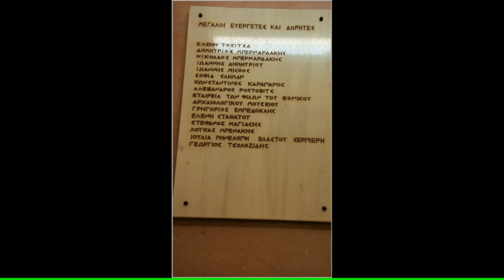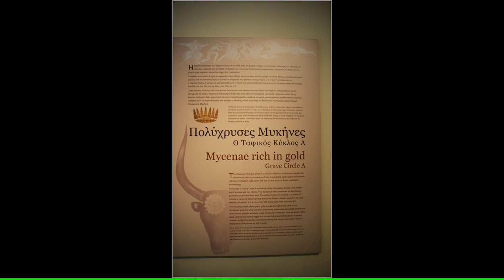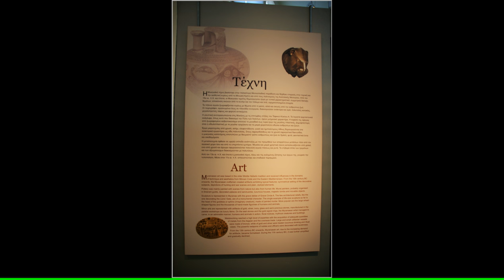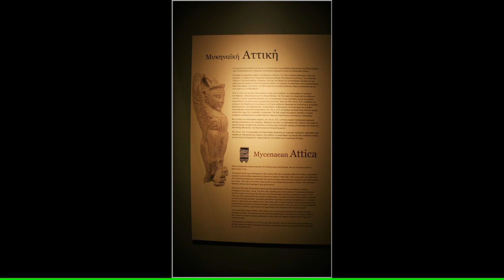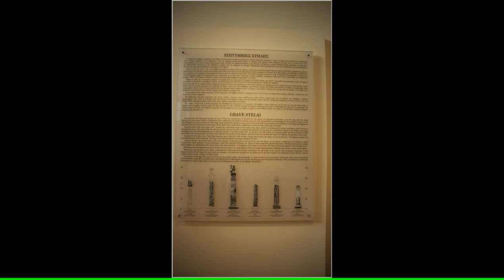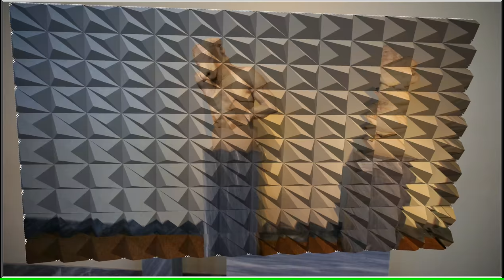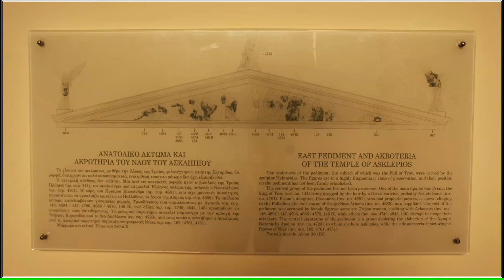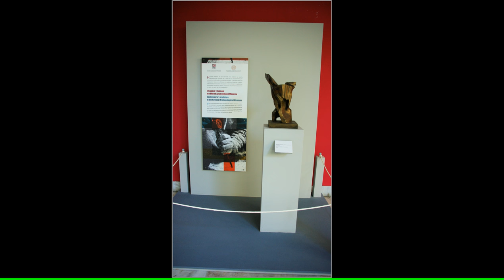Greece - Athens - Archaeological Museum - 2016 . in (4K)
The National Archaeological Museum  in Athens houses some of the most important artifacts from a variety of archaeological locations around Greece from prehistory to late antiquity. It is considered one of the greatest museums in the world and contains the richest collection of artifacts from Greek antiquity worldwide. It is situated in the Exarcheia area in central Athens between Epirus Street, Bouboulinas Street and Tositsas Street while its entrance is on the Patission Street adjacent to the historical building of the Athens Polytechnic university.
The Museum in 1893
The first national archaeological museum in Greece was established by prime minister of Greece Ioannis Kapodistrias in Aigina in 1829. Subsequently the archaeological collection was relocated to a number of exhibition places until 1858, when an international architectural competition was announced for the location and the architectural design of the new museum.
The current location was proposed and the construction of the museum's building began in 1866 and was completed in 1889 using funds from the Greek Government, the Greek Archaeological Society and the society of Mycenae. Major benefactors were Eleni Tositsa who donated the land for the building of the museum, and Demetrios and Nikolaos Vernardakis from Saint Petersburg who donated a large amount for the completion of the museum.
The initial name for the museum was The Central Museum. It was renamed to its current name in 1881 by Prime Minister of Greece Charilaos Trikoupis. In 1887 the important archaeologist Valerios Stais became the museum's curator.
During World War II the museum was closed and the antiquities were sealed in special protective boxes and buried, in order to avoid their destruction and looting. In 1945 exhibits were again displayed under the direction of Christos Karouzos. The south wing of the museum houses the Epigraphic Museum with the richest collection of inscriptions in the world. The inscriptions museum expanded between 1953 and 1960 with the architectural designs of Patroklos Karantinos.
The building
The museum has an imposing neo-classical design which was very popular in Europe at the time and is in accordance with the classical style artifacts that it houses. The initial plan was conceived by the architect Ludwig Lange and it was later modified by Panagis Kalkos who was the main architect, Armodios Vlachos and Ernst Ziller. At the front of the museum there is a large neo-classic design garden which is decorated with sculptures.
Expansions and renovations
The Antikythera Ephebe
The building has undergone many expansions. Most important were the construction of a new east wing in the early 20th century based on the plans of Anastasios Metaxas and the construction of a two-storeyed building, designed by George Nomikos, during 1932–1939. These expansions were necessary to accommodate the rapidly growing collection of artifacts. The most recent refurbishment of the museum took more than 1.5 years to complete, during which the museum remained completely closed. It reopened in July 2004, in time for the Athens Olympics and it included an aesthetic and technical upgrade of the building, installation of a modern air-conditioning system, reorganisation of the museum's collection and repair of the damage caused by the 1999 earthquake. The Minoan frescoes rooms opened to the public in 2005. On May 2008 the Culture Minister Mihalis Liapis inaugurated the much anticipated collection of Egyptian antiquities and the collection of Eleni and Antonis Stathatos. Today, there is a renewed discussion regarding the need to further expand the museum to adjacent areas. A new plan has been made for a subterranean expansion at the front of the museum.